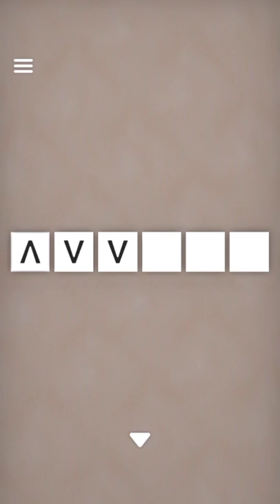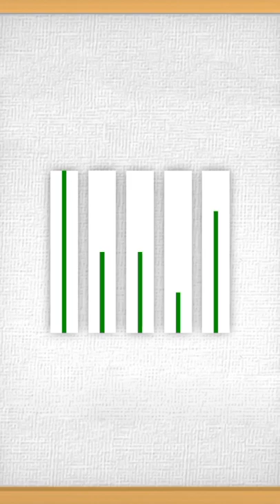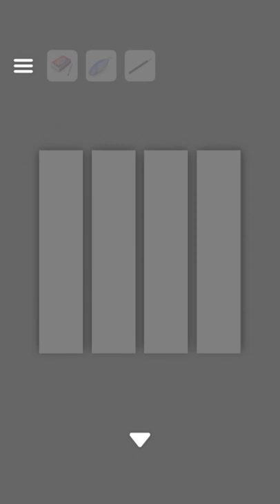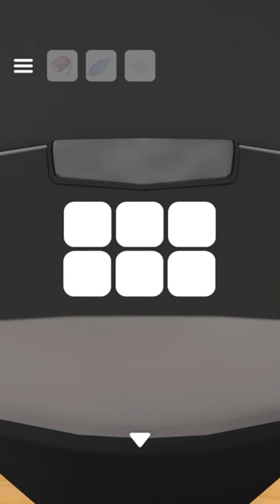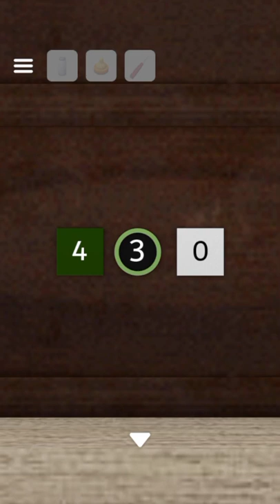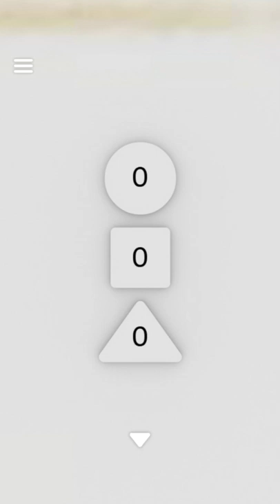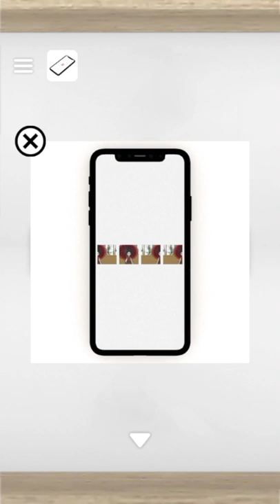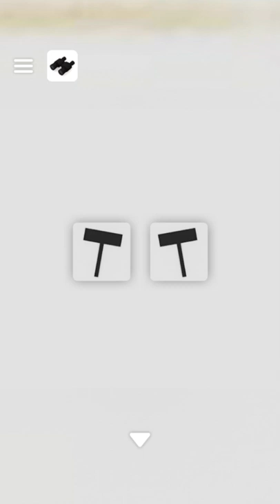탈출 게임 가구야히메 다케토리 이야기에서 탈출하기(Escape Game: Princess Kaguya, 脱出ゲーム かぐや姫 竹取物語からの脱出) 공략 full walkthrough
방탈출,Room Escape,Escape Room,Room Escape Game,walkthrough,Jammsworks,Jammsworks Inc, Princess Kaguya